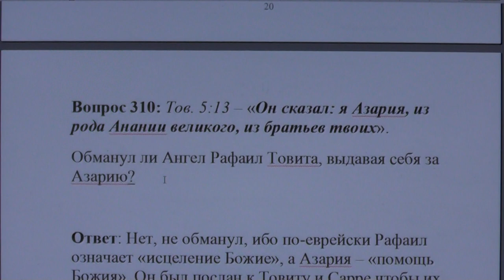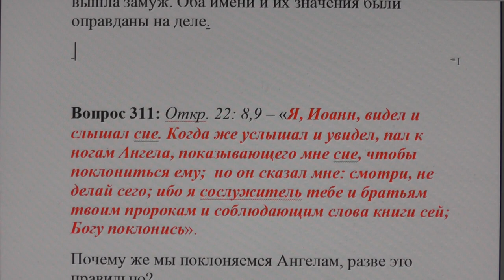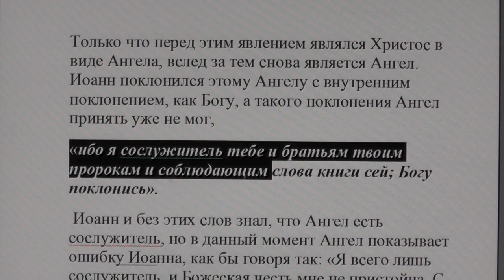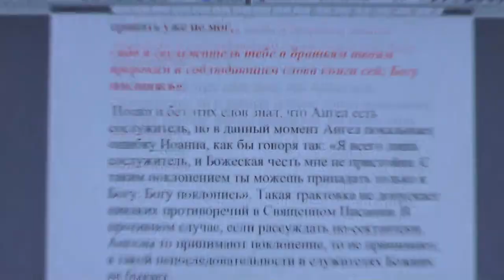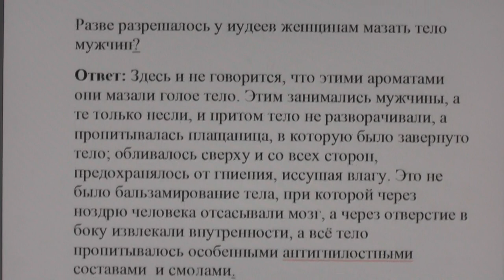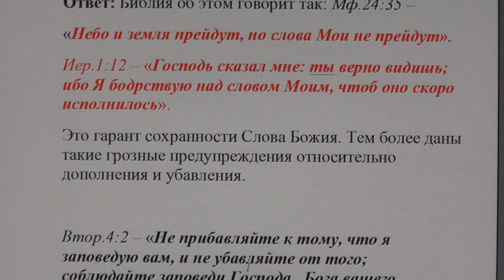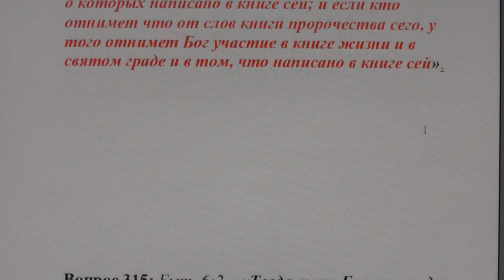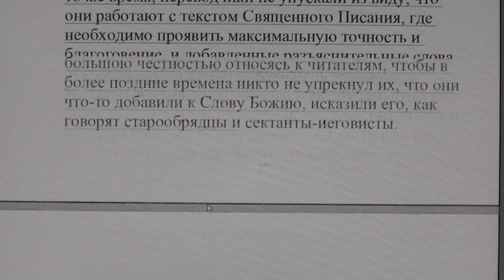№ 35. Ответы. Библия. Обманул ли Архангел Рафаил Товита?